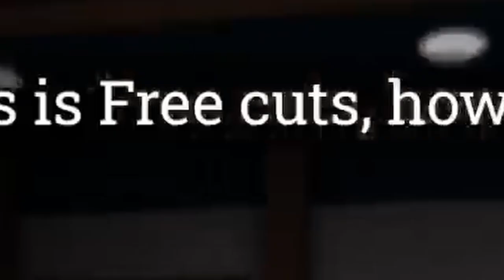We Gave A Haircut So Bad We Got Haunted😂 (The Barber Experience)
Do NOT Let Us Cut Your HAIR😂 (The Barbershop Experience)
Do NOT Let Us Cut Your HAIR😂 (The Barber Experience)
Game: The Barbershop Experience
Game Enjoyment: 3/10
Overall Enjoyment: 8/10
Thoughts: It's really only good if you're playing with your friends. Otherwise, don't even think about it. Solo play seems like it would be super boring due to the super repetitive gameplay and little variation. I don't really know what else to say, boring game, fun with friends.